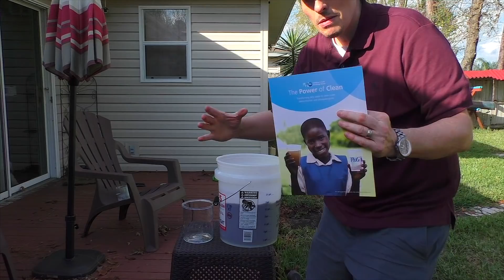BEVO ACQUA DI FOGNA... per salvare il mondo!